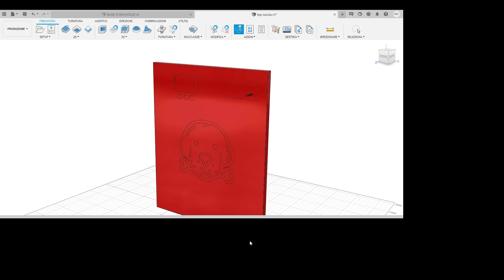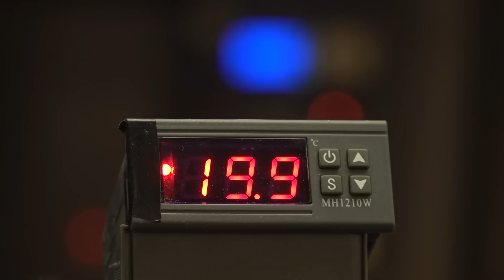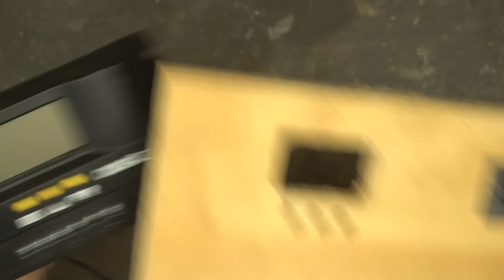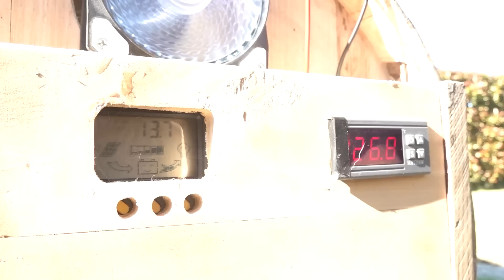Ho costruito una Cuccia Elettronica in una Botte • Fai da Te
Pannello solare + batteria e centralina

Termostato 12 volt

Elementi riscaldanti 12 volt

Trolley porta attrezzi

Ventola 12 volt

Segui su instagram le anteprime dei progetti e i backstage
Montaggio video e Riprese - Andrea Porcu